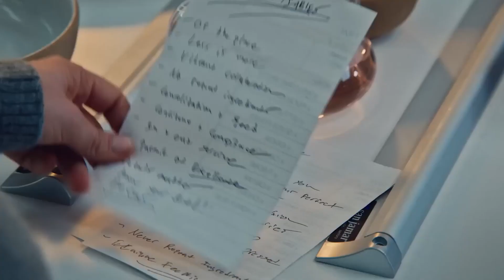معرفی سریال های جدید خارجی ماه June 2024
ماه ژوئن، سریال های جذاب زیادی منتشر خواهد شد.

در این ویدئو به صورت خلاصه به سریال هایی پرداخته ام که در این ماه منتشر خواهند شد و بسیاری منتظر آن هستند.

سریال محبوب شما چیست؟